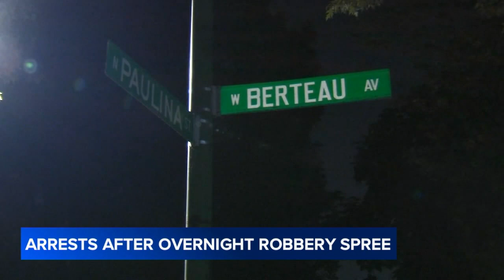Man speaks out after Kia stolen, used in Chicago robbery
A man is speaking out after his Kia was stolen and used in a Chicago robbery. FULL STORY